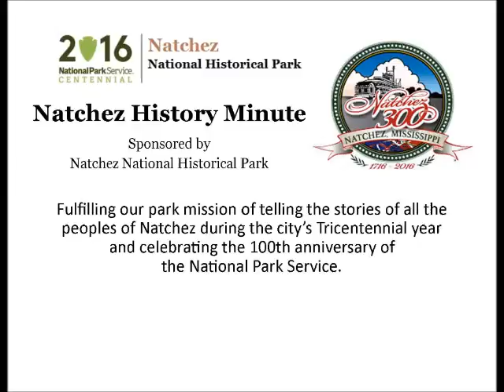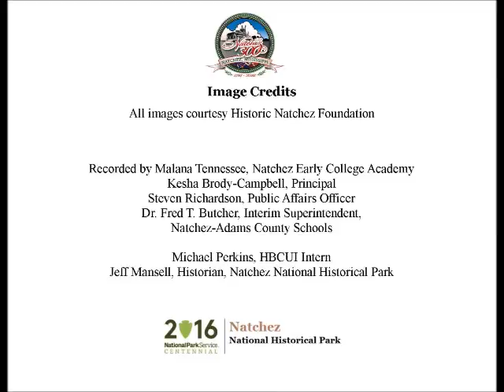Aug 24 The Push to Desegregate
Malana Tennessee, a freshman at Natchez Early College Academy, presents a Natchez History Minute about the first push by the NAACP to desegregate the Natchez public schools in August, 1955.  The movement was unsuccessful and integration of the city schools would not take place until the late 1960s.